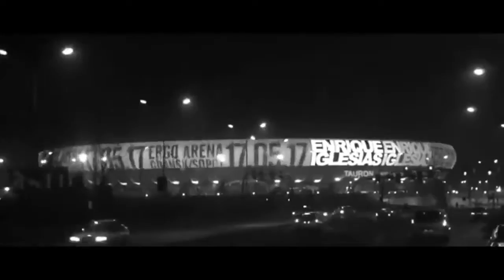Enrique Iglesias -🎸 Bailando🎸